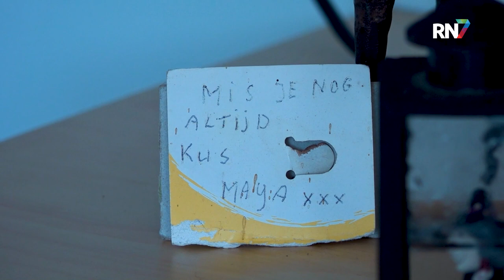Kelly de Vries en moeder Caroline over moord op Beuningse || RN7 REGIONIEUWS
De Beuningse Caroline Pino was in de zomer van 1996 liftend op weg naar familie op een camping vlakbij Parijs. Daar is Caroline alleen nooit aangekomen. Ze werd dood gevonden, langs een snelweg richting Parijs. Nu, achtentwintig jaar later, zoekt de moeder van Caroline nog steeds naar antwoorden. Samen met de Peter R. de Vries Foundation vraagt zij opnieuw aandacht voor deze zaak.